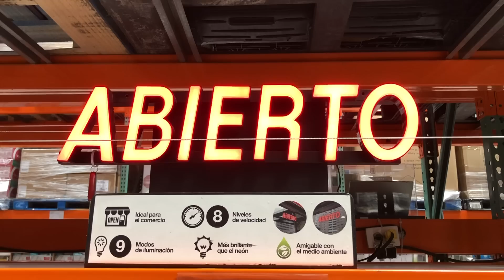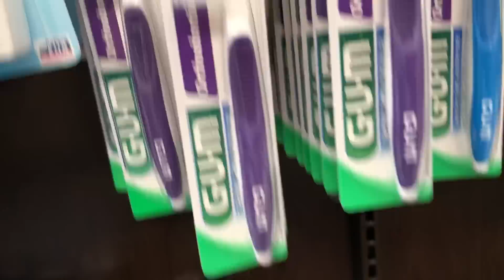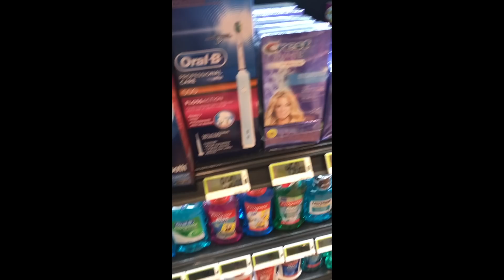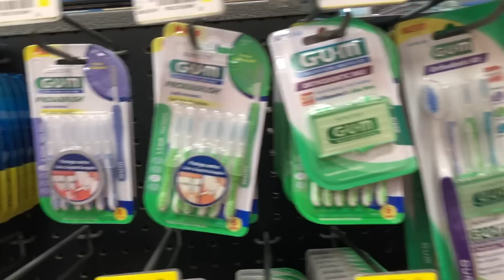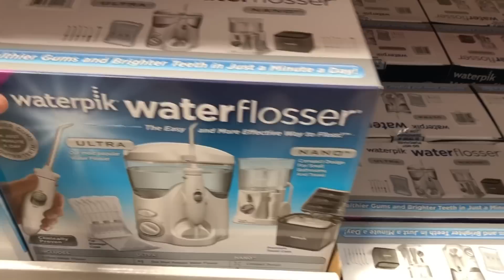En SUPERMERCADOS de MÉXICO buscando PRODUCTOS DE CUIDADO BUCAL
Me fuí a los Supermercados en México a buscar los mejores productos dentales y de cuidado oral que se pueden conseguir y algunas recomendaciones :)